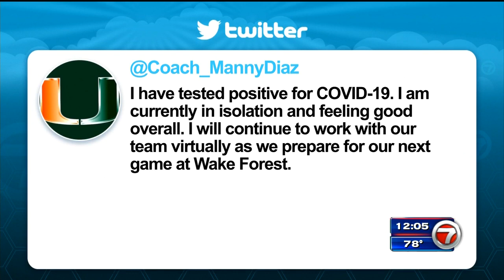UM head coach Manny Diaz tests positive for COVID-19